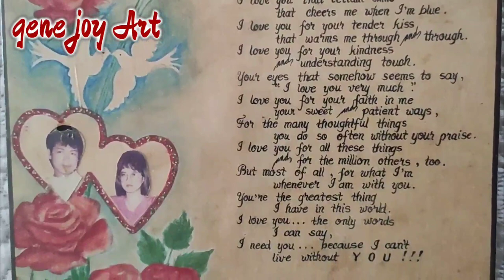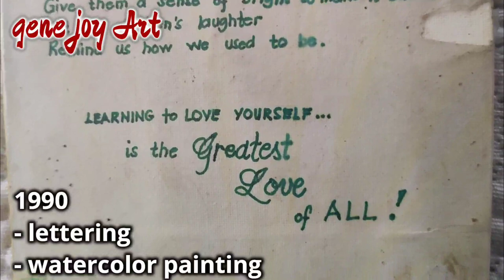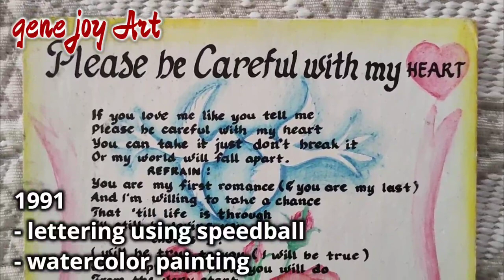MY ARTWORKS COLLECTION Part 1 | lettering | oil painting | gene joy Art#artcollection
My artwork collection from 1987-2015/lettering using speedball, oil painting,gene joy art